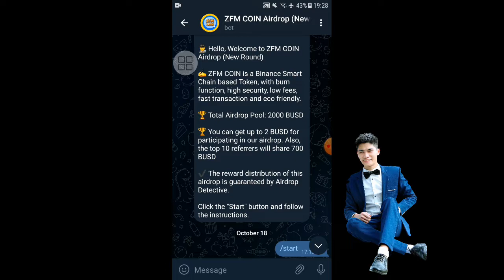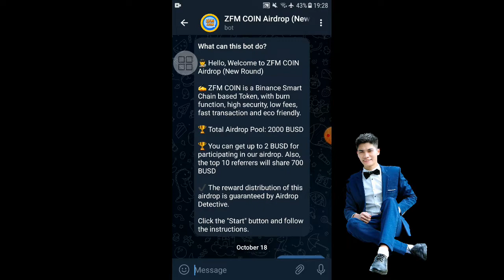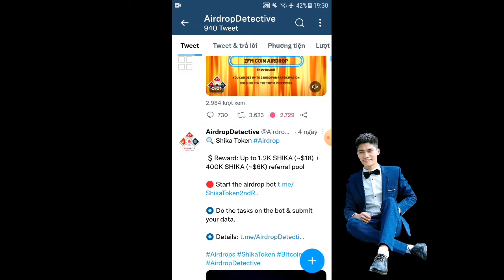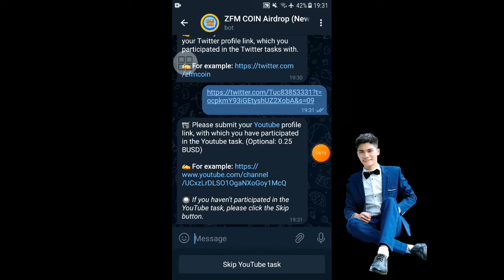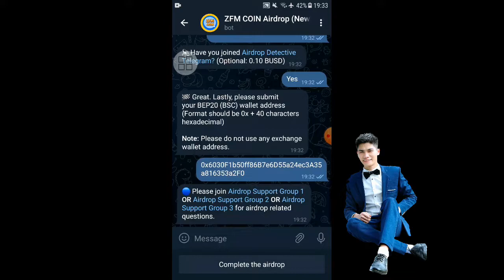ĂN CHIA 2000 BUSD 46.000.000 VNĐ MỖI CHẾ ĐƯỢC 2 BUSD AIRDROP ZFM COIN NEW ROUND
Link Airdrop Ăn Chia 2000 BUSD